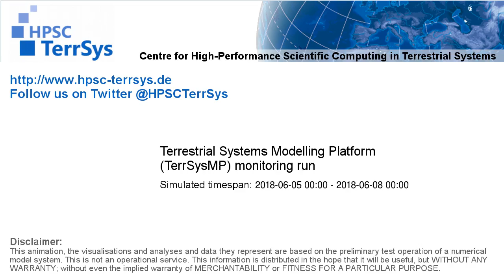TerrSysMP monitoring run 2018-06-05 - remaining unsaturated storage - Europe (72h)